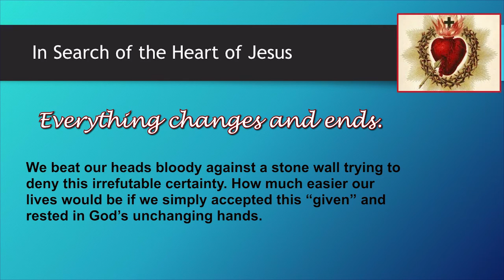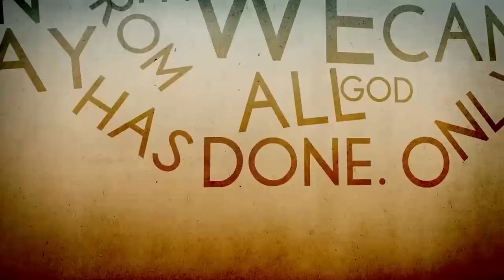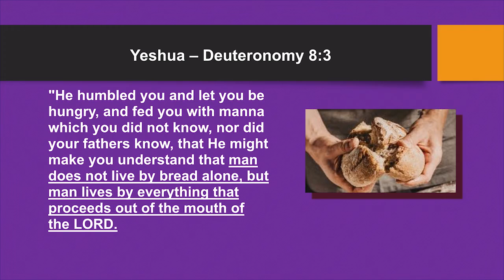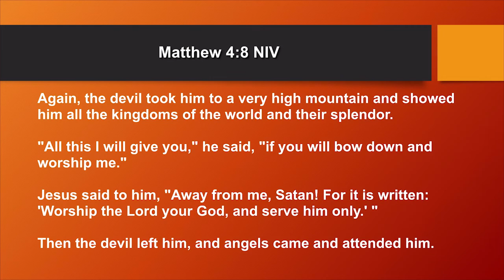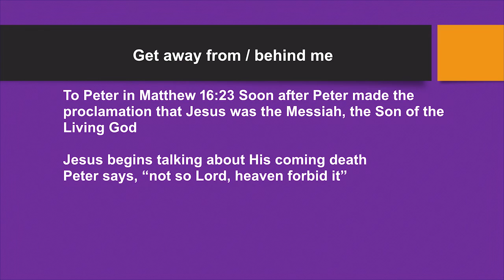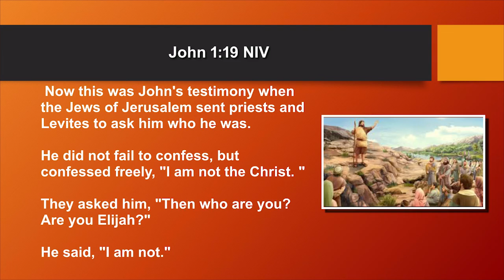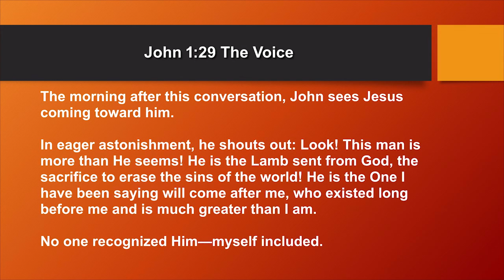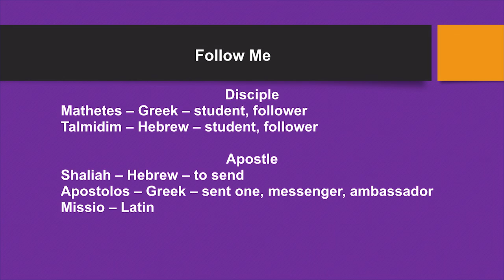27 Jesus' Three fold Temptation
What does the truism "Everything changes and ends" mean to you? We follow Jesus into the Wilderness to fast and be tempted by Satan.